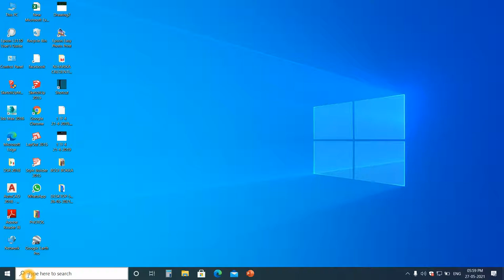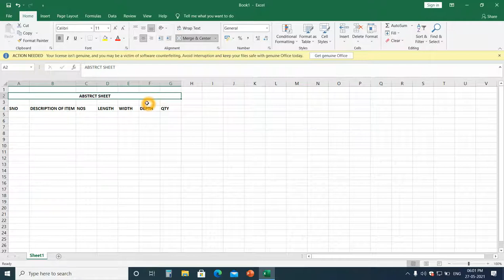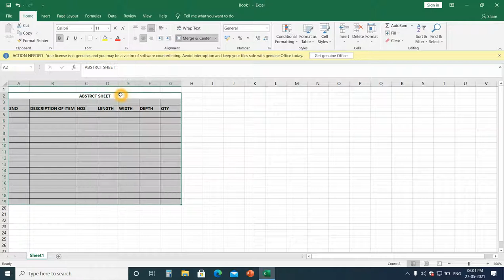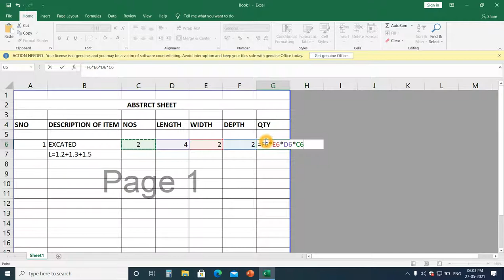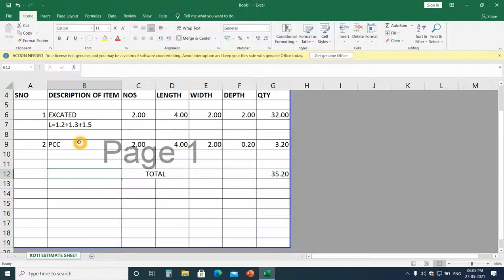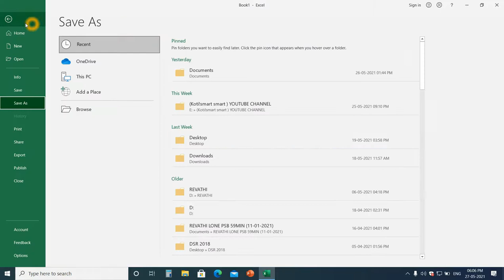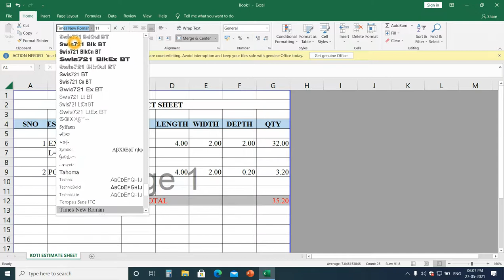MS EXCEL PART 2// తెలుగులో